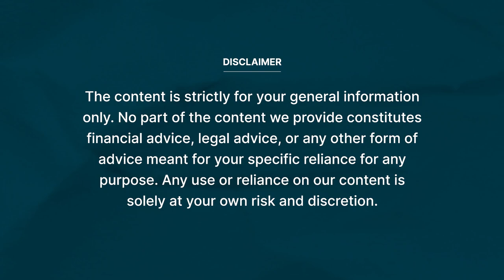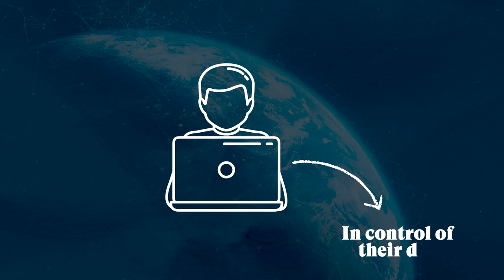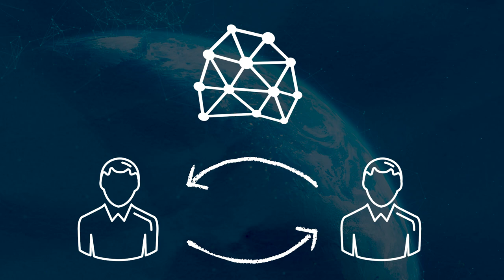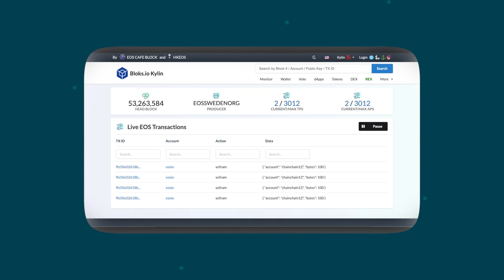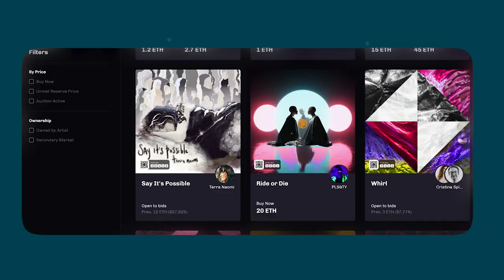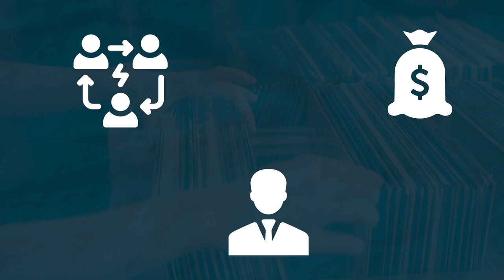Let's talk about Web3 and Music NFTs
Ever heard of music NFTs? The rise in the NFT hype has been predominantly led by profile picture collections such as Bored Ape Yacht Club, Cryptopunks etc. but music has steadily emerged as a solid use case for NFTs. Music NFTs have great potential to disrupt the traditional music industry, removing the need for intermediaries and allowing creators and fans to interact in ways never done before!

Timestamps:
00:00 Intro
00:55 What are Web3 and music NFTs?
02:49 How do Web3 and music NFTs work?
04:40 What are the benefits of Web3 and music NFTs?
06:03 Which platforms are involved in Web3 and music NFTs?
08:07 Why do Web3 and music NFTs matter?